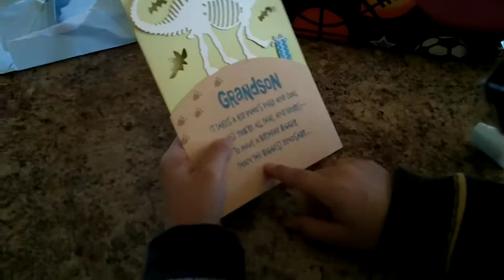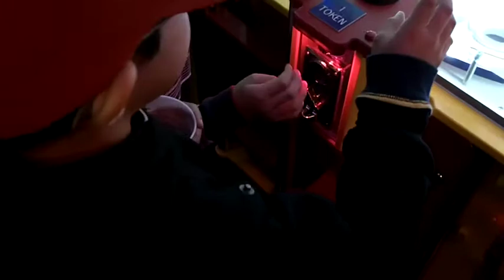David's 7th Birthday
David opens presents, plays with some toys, and celebrates his birthday with friends.